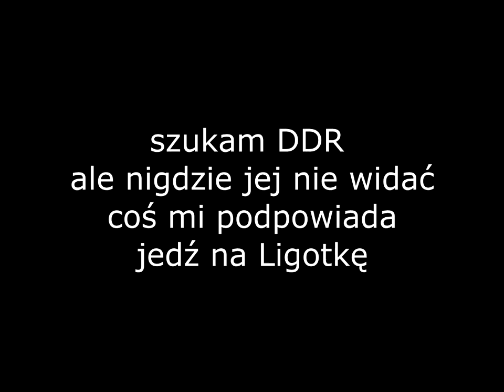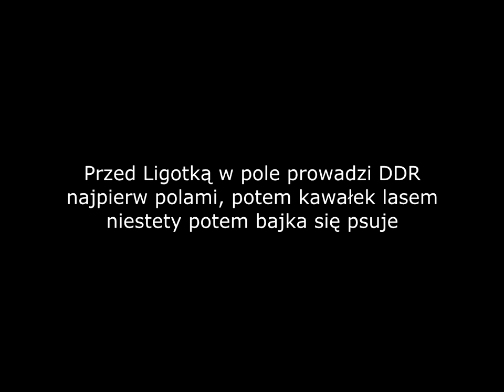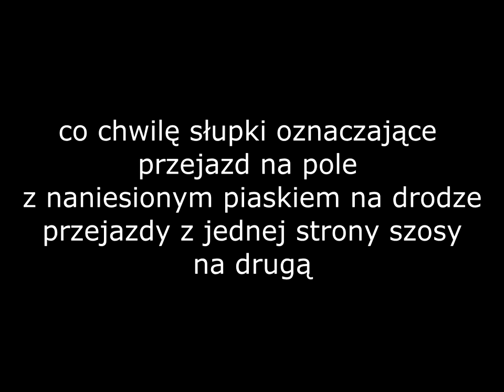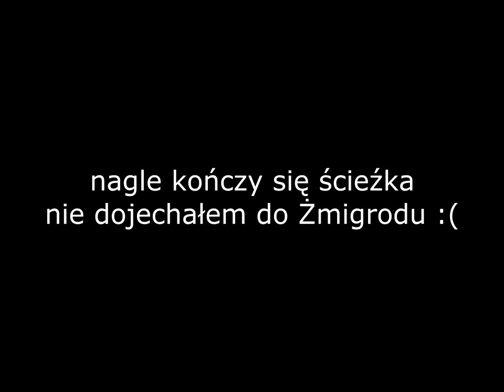Prusice-Żmigród DDR (ścieżka rowerowa)